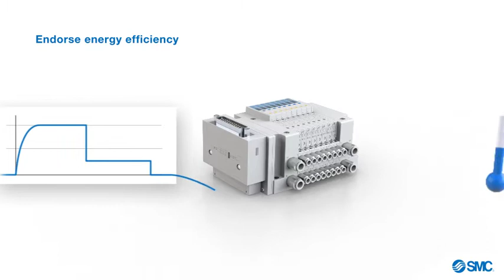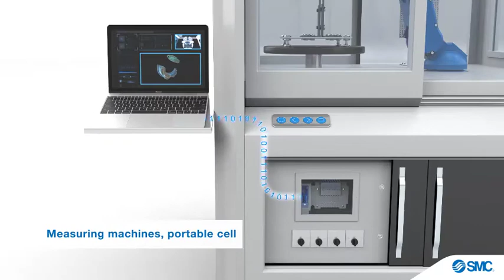[SMC 제품] 콤팩트 5포트 솔레노이드 밸브 JSY1000/3000/5000 Series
·유량이 UP되어 사이즈 다운 가능 : 공간 절약 · 경량화 · 대유량화에 공헌
·소비전력 : 0.1W (절전 회로 부착 ※), 0.4W (표준)   ※ 주문제작품
·커넥터 접속 매니 폴드
·4위치 듀얼 3포트 밸브를 준비
·매니폴드 형식 : JJ5SY1, JJ5SY3, JJ5SY5

JSY 시리즈는 콤팩트 솔레노이드 밸브로 소형, 경량화를 실현하여 설치공간 절약에 최적화된 제품입니다. 유량은 증대하고, 밸브의 사이즈와 모듈 설치를 위한 밸브폭을 콤팩트화하여 종래 VQ 시리즈 기준 최대 59% 의 경량화하여 로봇헤드부 또는 반송 시스템 탑재 시 장비의 경량화 및 Tack time 개선에 공헌 할 수 있습니다.

자세한 내용은 아래 링크에서 확인해 보세요.